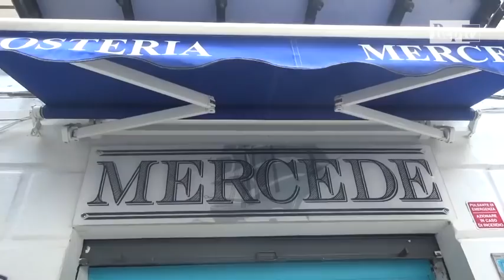Un palermitano miglior cuoco d'Italia: "Così ho conquistato Borghese"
E' il palermitano Helios Gnoffo, titolare dell'Osteria Mercede di via Pignatelli Aragona il vincitore di "Cuochi d'Italia", la trasmissione di Tv8 condotta da Alessandro Borghese. Nella sua cucina ha raccontato le sue emozioni e preparato una ricetta speciale per "Repubblica".  .di Giada Lo Porto